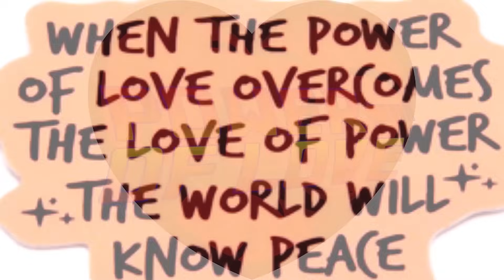POWER OF LOVE 💕💕💕 EP 12